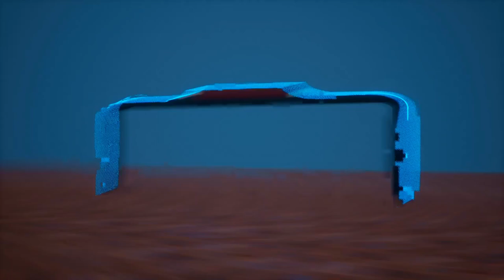Rocket League Fanart VFX: Goal Explosions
Some fanart VFX for one of my favorite games, Rocket League! Was a super fun and challenging project but I enjoyed it! Done using Houdini (I love you) and Unreal Engine 4 (I love you as well)